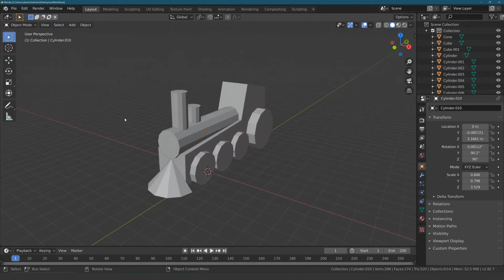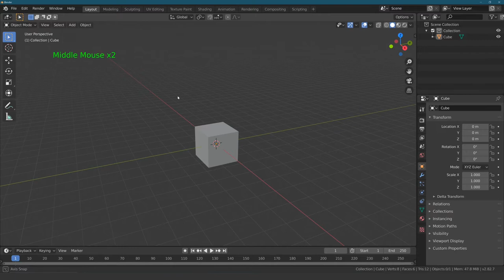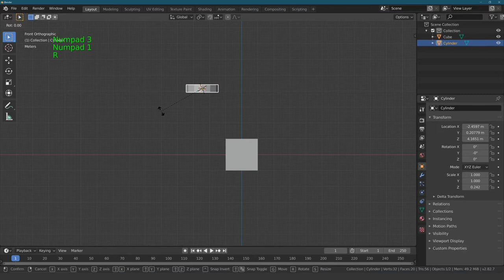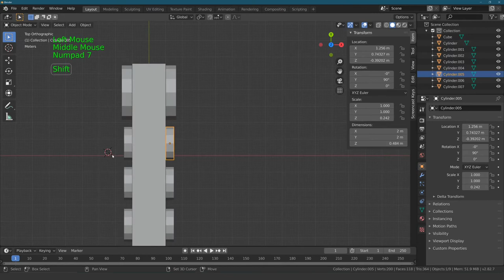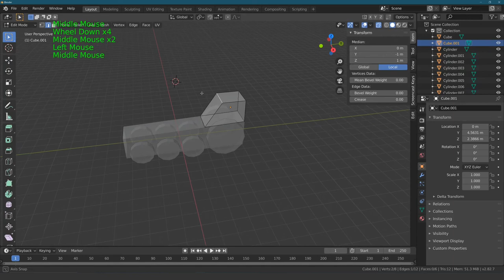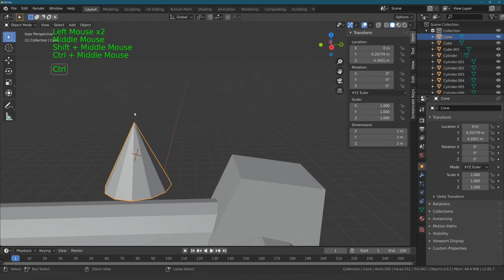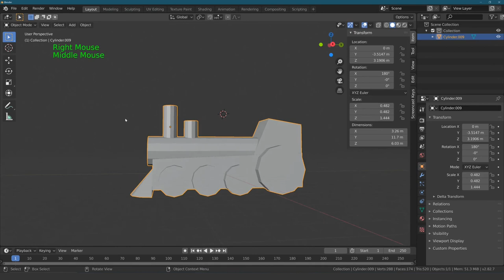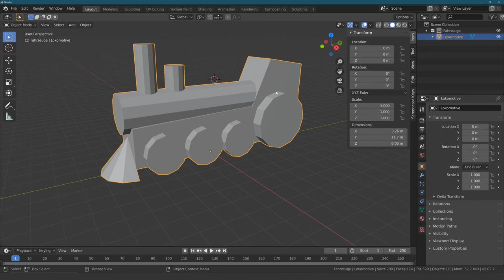Blender Tutorial - Teil 6: Das erste Modell (deutsch / german)